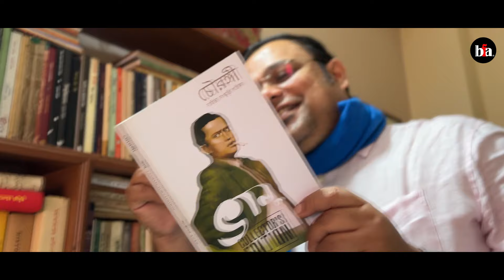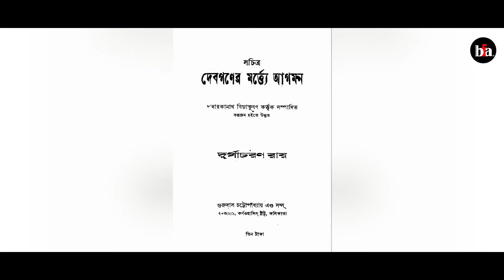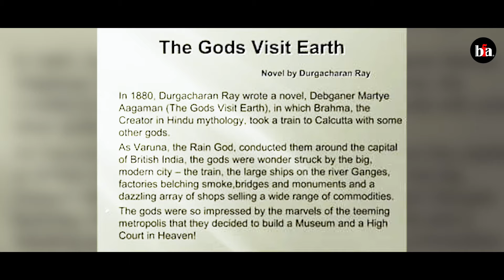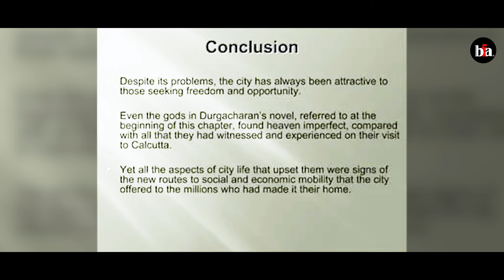BFA's Bioscoper Boithok (Episode 3, Season 1) I Sayandeb Chowdhury I Jamalaye Jibanta Manush I BFA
বছরের শুরুটা হাসি মজা দিয়েই হোক। আমরা বরং ভানু বন্দ্যোপাধ্যায়ের শরণ নিই। বায়োস্কোপের বৈঠকের তৃতীয় পর্ব আজ। থাকছে যমালয়ে জীবন্ত মানুষ। আলাপে সায়নদেব চৌধুরী।

Here is the third episode of BFA's Bioscoper Boithak by author-professor Sayandeb Chowdhury.

Film of the decade (1950s): Jamalaye Jibanta Manush

Director: Prafulla Chakraborty

Cast: Bhanu Bandyopadhyay, Basabi Nandi, Tulsi Chakraborty, Chhabi Biswas, Pahari Sanyal, Kamal Mitra, Jahar Ray, Nitish Mukhopadhyay, Aparna Devi, Shila Pal, Nripati Chattopadhyay, Ajit Chattopadhyay Shyam Laha, Haridhan Mukhopadhyay and Gour Shee, among others

Released at: Bina, Basusree and Surasree

The show has been conceived and directed by Team BFA

This episode has been shot and edited by Sourav Patra

Happy Viewing!